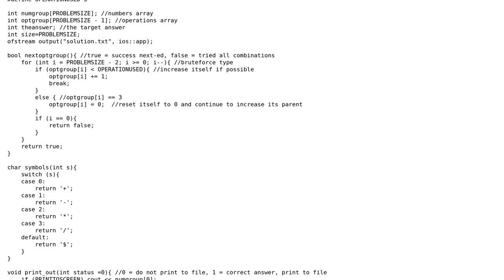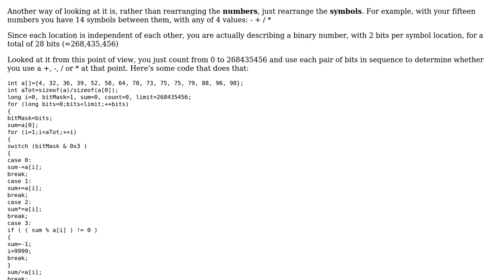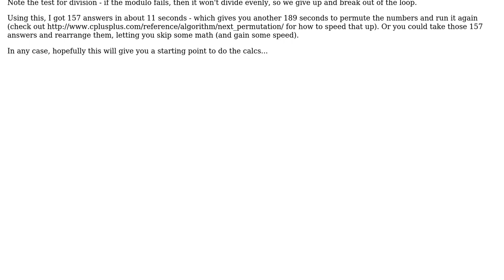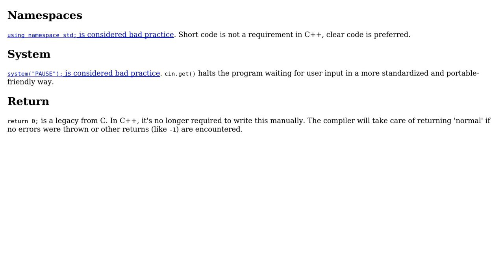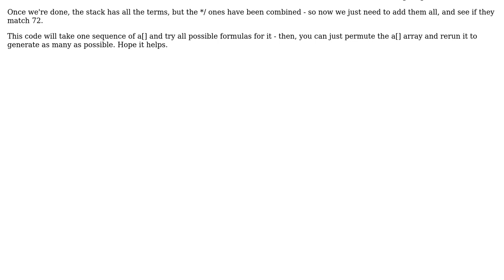Code Review: Find expressions equal to a given number using 15 integers with 4 operators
With thanks & praise to God, and with thanks to the many people who have made this project possible! | Content (except music & images) licensed under CC BY-SA | Music | Images & others | With thanks to user Mast user Dave P. user B. Liew and the Stack Exchange Network Trademarks are property of their respective owners. You are responsible for your own actions.